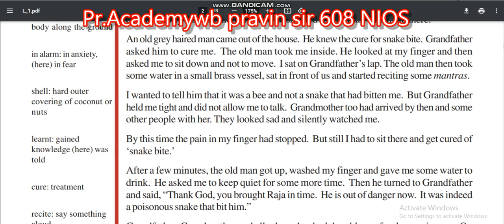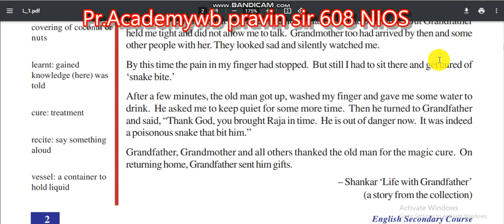SNAKE BITE PART 02 ENGLISH NIOS PRAVIN SIR PRACADEMYWB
MATERIAL NOTES TOPIC SNAKE BITE PART 1+2 ENGLISH NIOS PRAVIN SIR PRACADEMYWB